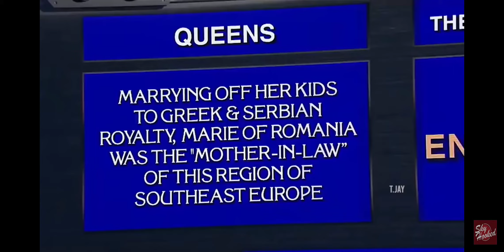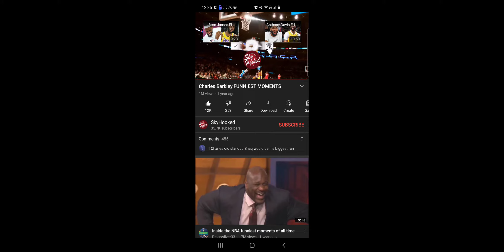CHARELSBARKLEY PROUD TO BE A MASONIC COON SPEAKINGINCODES 🤔🤨😂💀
Charles barkley loves to coon and make us laugh he is hilarious but you gotta ask yourself sometimes what is his motive for the cooning... I think he wants the title of the biggest coon 💀💀😂

much respect to the subs ✌& 🖤